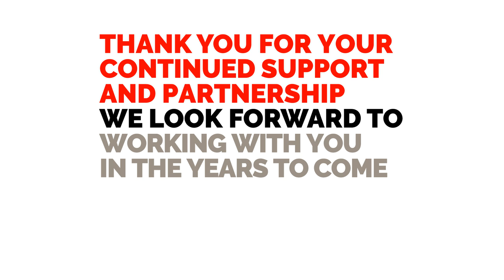Royal IHC Season's Greetings 2016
One of the joys of the holiday season is the opportunity to say thank you for your loyalty and cooperation, and wish you all the best in the coming year.